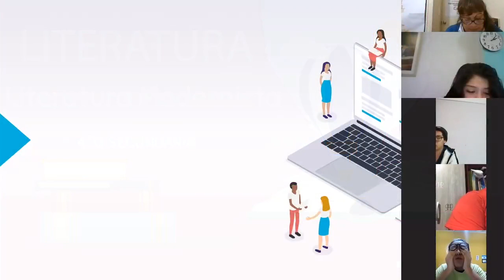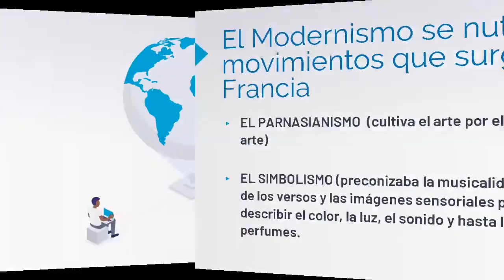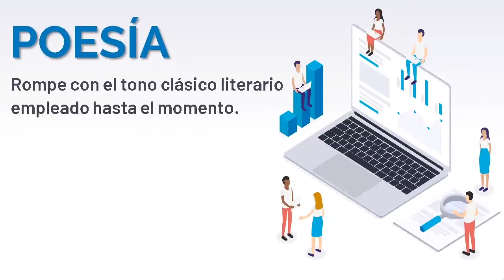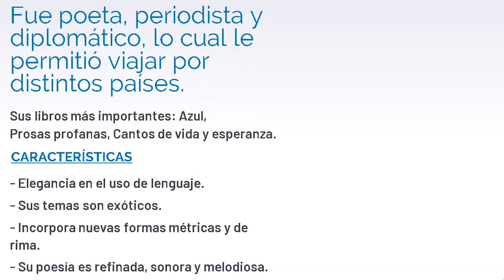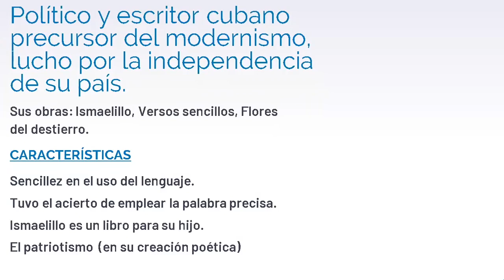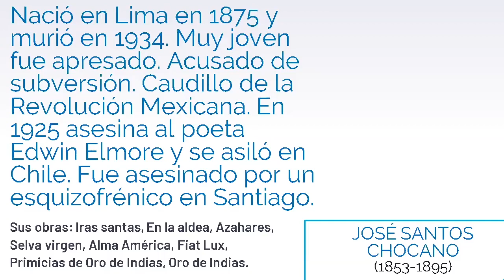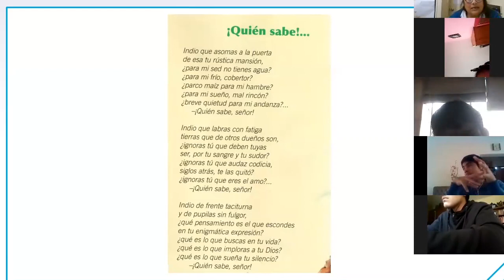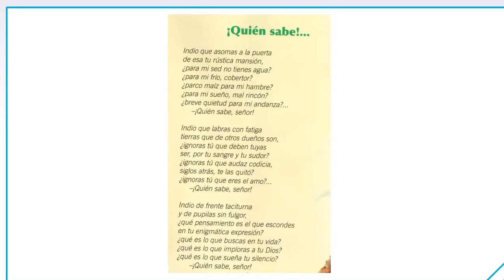Tema: Literatura Modernista - Literatura - 4 de secundaria Fecha: 15/06 Prof: Maria Elena Caycho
Tema: Literatura Modernista
Curso: Literatura 4
Grado: 4 de secundaria
Fecha: 15/06
Prof: Maria Elena Caycho